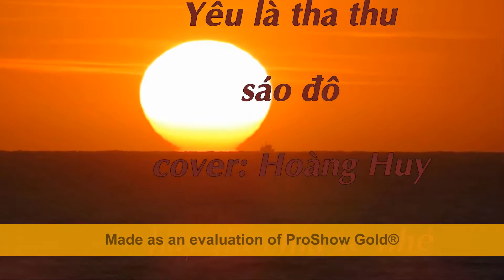cover sáo yêu là tha thu